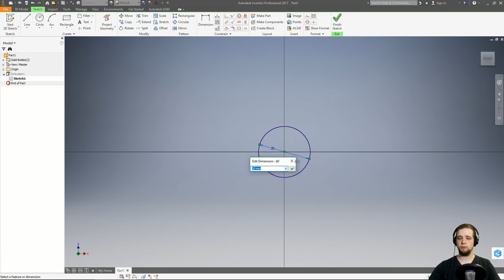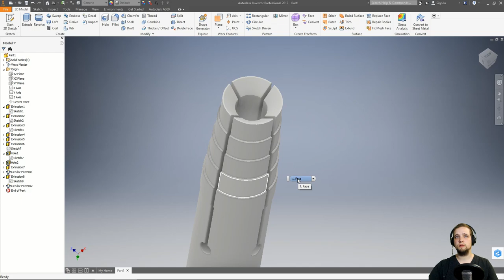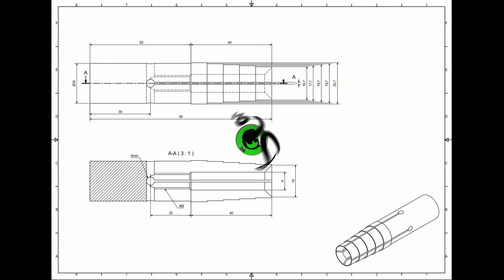Ring mandrel design - FREE PDF!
Happy Easter! (Already found the "easter egg" in the video?!)

In this video I'm designing my ring mandrel for the sizes of diameter 22, 21, 20, 19 and 18.

The M8 screw used for the mandrel can be between 50 and 60mm. More on that in the next video on the lathe.

If you like my work, a subscription and a like will be very appreciated!